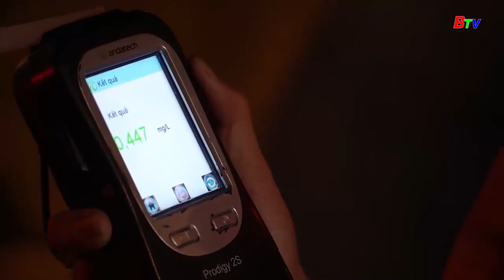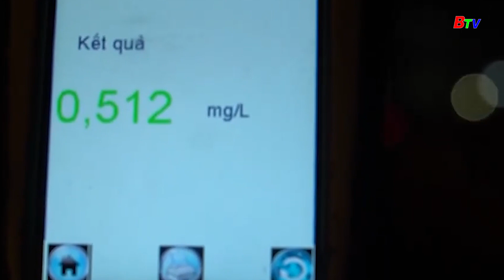Vi phạm nồng độ cồn, người đàn ông đòi CSGT chở về | BTV - TRUYỀN HÌNH BÌNH DƯƠNG